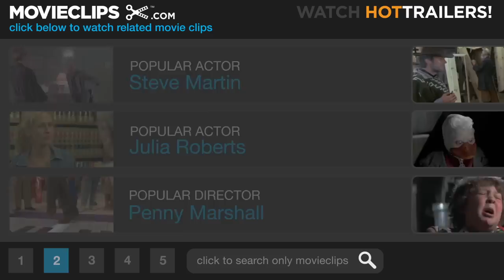Dirty Dancing (9/12) Movie CLIP - I'm Sorry I Lied (1987) HD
CLIP DESCRIPTION:
Baby (Jennifer Grey) apologizes to her father (Jerry Orbach) for lying to him about her romantic affair.

FILM DESCRIPTION:
A teenage girl learns about love, adult responsibility, and how to do The Dirty Boogie in this romantic drama. In 1963, "Baby" Houseman (Jennifer Grey) is a 17-year-old spending the summer with her family at a resort hotel in the Catskills; she plans on being in the Peace Corps next summer, so this is expected to be her last summer as a carefree adolescent. Baby doesn't get along with her older sister, Lisa (Jane Brucker), and she's bored to tears by most of the older guests at the resort. However, one night Baby hears what sounds like a party going on in the employee's dormitory, and she pokes her head in to discover most of the hotel staff enjoying the sort of close dancing that would get you kicked out of the senior prom in no time flat. Baby is particularly struck by handsome Johnny Castle (Patrick Swayze), a dancer in the resort's floor show, and falls head over heels in love, wanting to be near him. When Johnny's dance partner, Penny (Cynthia Rhodes), finds herself pregnant after a fling with one of the waiters, Baby volunteers to learn her steps and take her place; however, Baby's father, Dr. Jake Houseman (Jerry Orbach), will have none of it, convinced that Johnny is a low life and that his daughter is too young to understand her own feelings. Dirty Dancing was a surprise box-office hit, and the soundtrack album was an even bigger success, spawning several hit singles and inspiring a top-drawing concert tour featuring several of its artists.

CREDITS:
TM & © Lionsgate (1987)
Cast: Jennifer Grey, Jerry Orbach
Director: Emile Ardolino
Producers: Doro Bachrach, Eleanor Bergstein, Mitchell Cannold, Linda Gottlieb, Steven Reuther
Screenwriter: Eleanor Bergstein